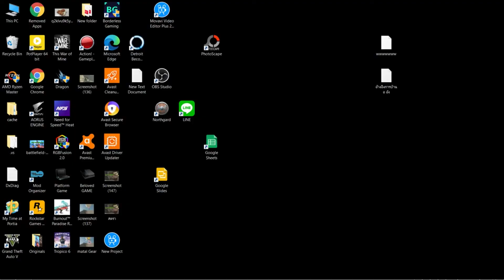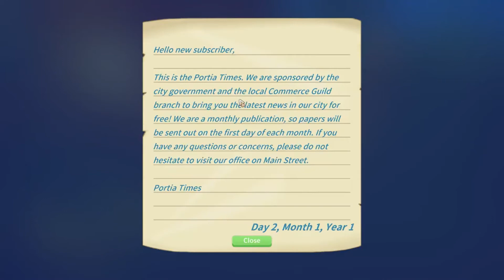My Time at Portia รีวิว